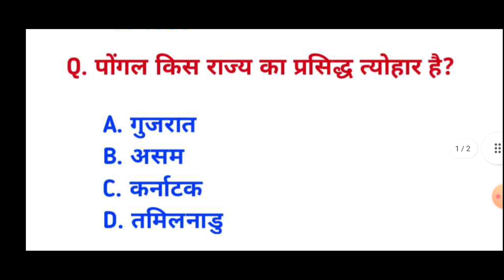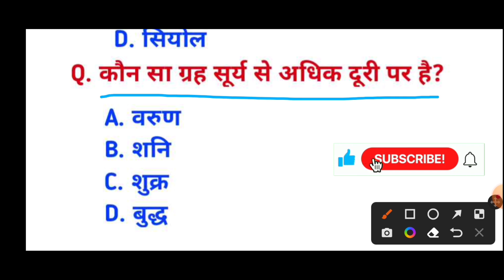most important gk questions। all competitive exams। gk in hindi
most important gk questions in Hindi

study Rk1

gk questions